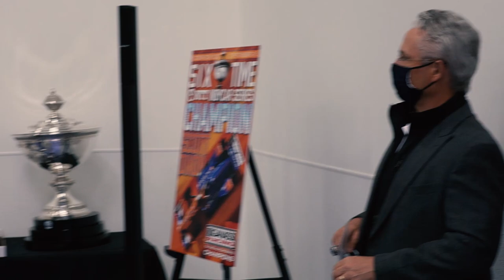Celebrating Scott Dixon's 2020 NTT DATA INDYCAR Series Title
Chip Ganassi Racing and PNC Bank took time to pass out rings and commemorative gifts to employees at the Indianapolis shop for Scott Dixon's 2020 NTT INDYCAR Series Championship.